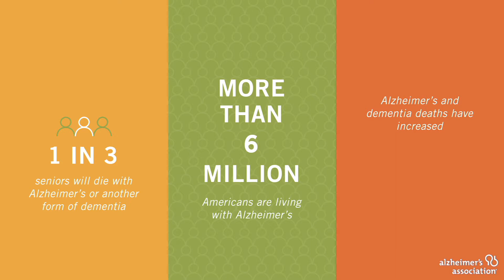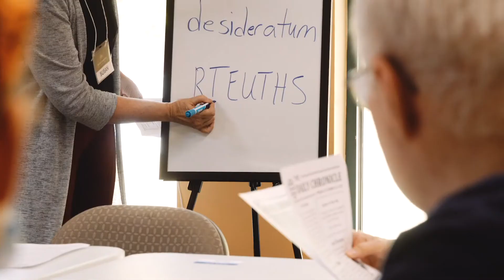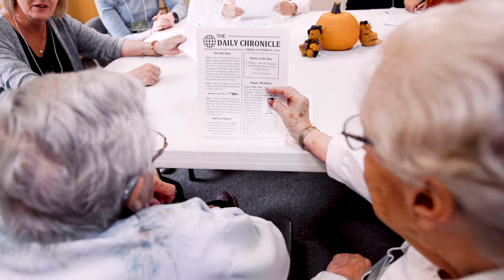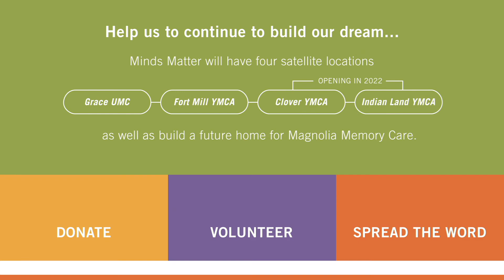Minds Matter - Magnolia Memory Care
The Minds Matter program lets caregivers take a break from the emotional and physical stress that accompanies caring for someone with dementia. While here, your loved will be in a safe, caring, and constructive environment. This allows you time to tend to your own needs, enjoy social time with friends or just rest.